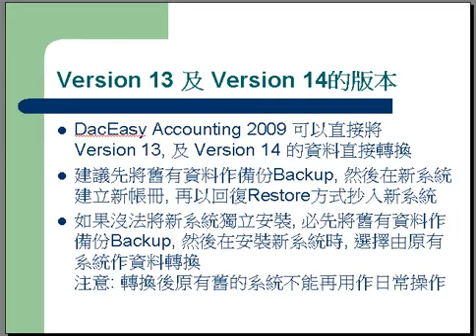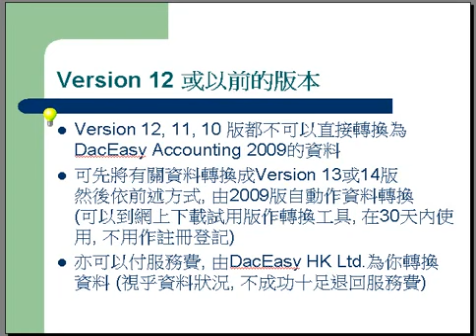#39 DacEasy Accounting Chapter 5 convert old version data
如果公司仍然用舊版本的 DacEasy 系統, 轉用新版系統時有甚麼要注意呢? 並實很簡單, 看看示範罷